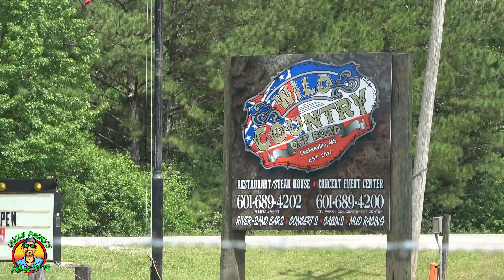MEGA's HIT the SOUTH - Memorial Day 2020 - Wild Country Off Road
First SMO MEGA Truck race of the 2020 season.  These drivers are ready to "SEND IT" being quarantined for COVID 19.  Drivers from Florida, George, Texas, Mississippi and all the way from West Virgina compete for the cash.  Also, watch these Bad to the Bone SXS race's.  These jokers are crazy fast.  What a Great weekend at Wild County Off Road.

YANKUM Ropes - CHECK THESE GUYS OUT FOR SURE.

Sloppy Jones Music: Intro - "Get Loose" and Song - "Backyard Party"